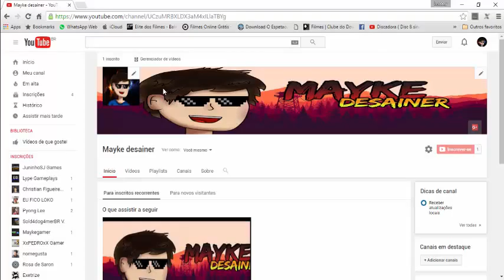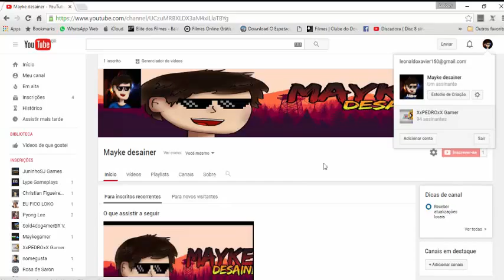Faso baner de grasa baner e intros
meu skyper mayke felex